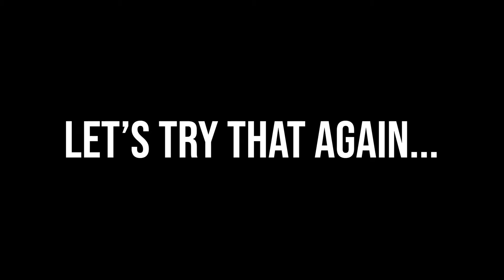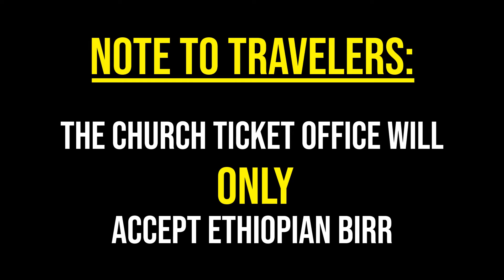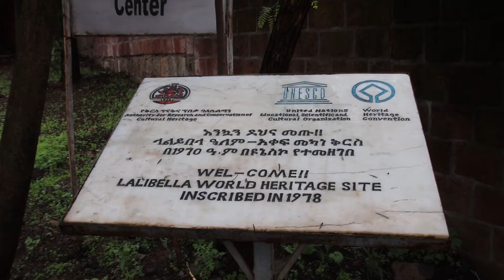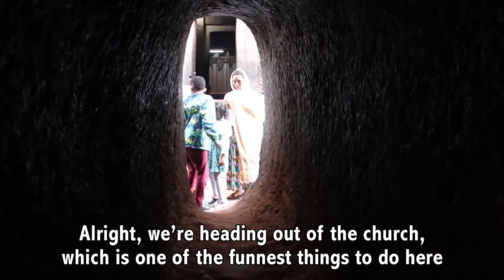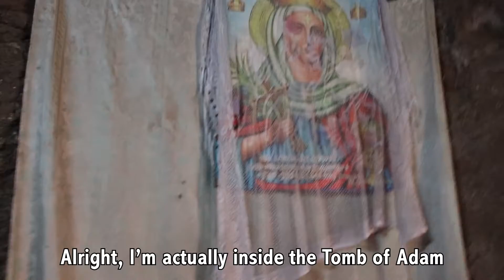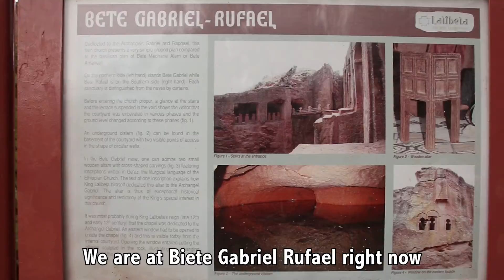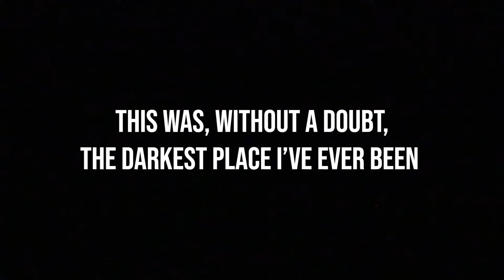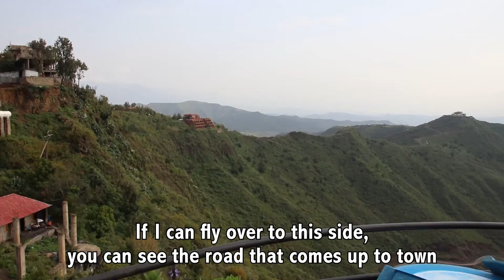The rock-hewn churches of Lalibela (Ethiopia's top attraction definitely did not disappoint!) ✝ 🇪🇹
Lalibela is one of those places that you simply cannot believe humans constructed.  From the Pyramids of Giza to the Burj Khalifa, the engineering feats of humans can be simply jaw-dropping.  The rock-hewn churches of Lalibela did not disappoint in this regard; carved straight out of the rock almost a millennia ago, these historic places of worship are still actively used today by the Ethiopian Orthodox Church.  The site is captivating and awe-inspiring, as you witness a sea of ivory-white robes saunter from church to church, burning incense and chanting passages of the Bible aloud.  Lalibela is one of the world's finest holy cities not only for its beauty, but also its authenticity; as an active place of worship, there is no "tourist" vibe here.  You simply join the devout in their daily lives and bear witness to one of planet Earth's most fascinating spectacles.

Vlog Number 25 | Africa | Ethiopia Lalibela | Filmed August 2019

Vegas by Onda Norte
Future Vibes by Qeeo
Bermuda by Ooyy
Ganja by Ooyy
Rapture by Ooyy
Mulcahy by Gettz G

GEAR:
Canon Rebel SL2
Sigma 18-250 mm wide-angle zoom lens
RØDE - VideoMicro